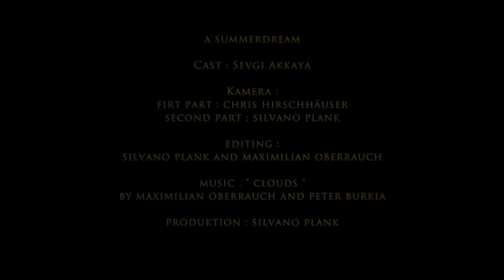A Summerdream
A Music Video Clip with Sevgi Akkya (The Music New Elaborated!)

Title:          A Summerdream

Genre:      Music Video Clip

Cast:  Sevgi Akkaya

Camera:  first part:    Chris Hirschhäuser
  Second part: Silvano Plank

Editing:  Silvano Plank and  Maximilian Oberrauch

                 and Toscana
Visual Effects:  Roman Waldthaler

Time:  03´22´´

Produktion:  Silvano Plank

Inhaltsangabe: A Music Video Clip with Sevgi Akkaya - the Music makes the movement and harmony for the Pictures of this Clip.